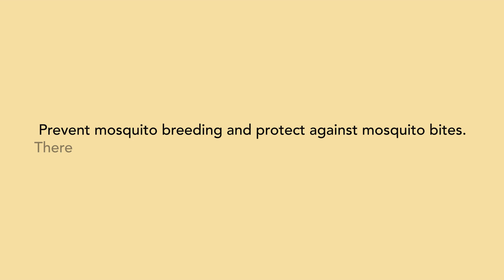The Symptoms of Dengue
Dengue fever is a severe, flu-like illness that affects infants, young children and adults, but seldom causes death.

Dengue should be suspected when a high fever (40°C/ 104°F) is accompanied by two of the following symptoms: severe headache, pain behind the eyes, muscle and joint pains, nausea, vomiting, swollen glands or rash. Symptoms usually last for 2–7 days, after an incubation period of 4–10 days after the bite from an infected mosquito.

Severe dengue is a potentially deadly complication due to plasma leaking, fluid accumulation, respiratory distress, severe bleeding, or organ impairment. Warning signs occur 3–7 days after the first symptoms in conjunction with a decrease in temperature (below 38°C/ 100°F) and include: severe abdominal pain, persistent vomiting, rapid breathing, bleeding gums, fatigue, restlessness, blood in vomit. The next 24–48 hours of the critical stage can be lethal; proper medical care is needed to avoid complications and risk of death.